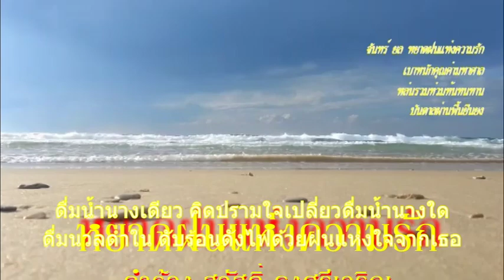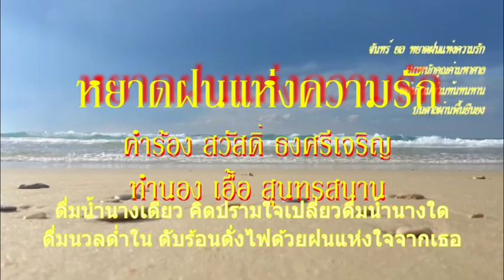หยาดฝนแห่งความรัก .. จันทร์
จันทร์ ยล หยาดฝนแห่งความรัก
เบาหนักคุณค่ามหาศาล
หล่นรวมท่วมท้นทนทาน
บันดาลผ่านพื้นยืนยง